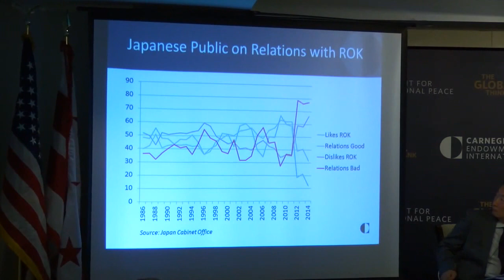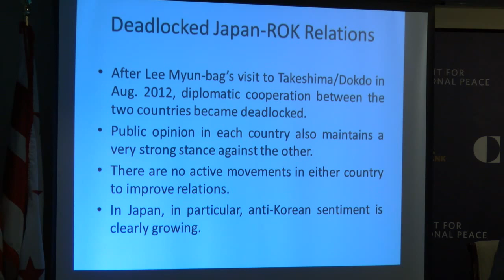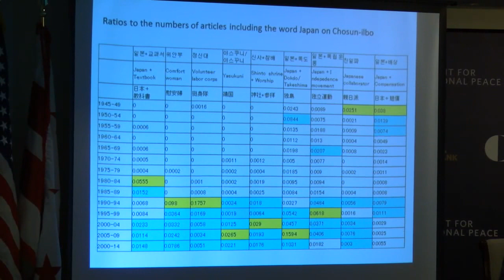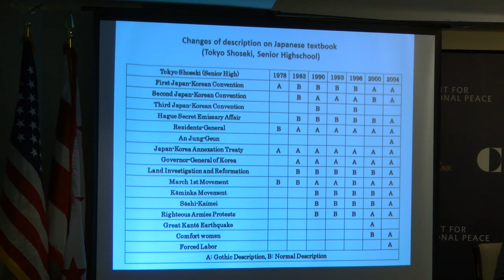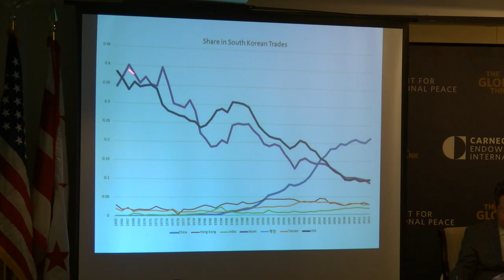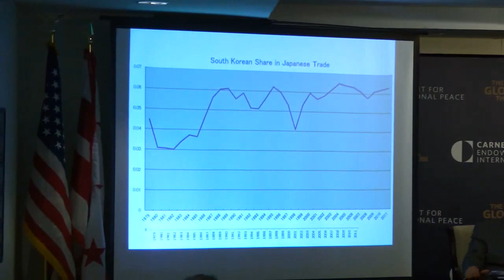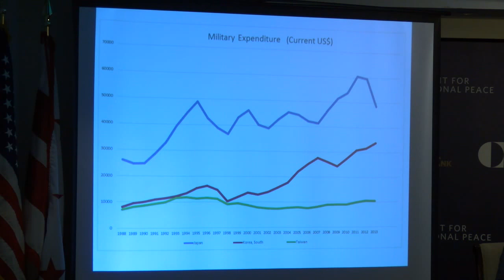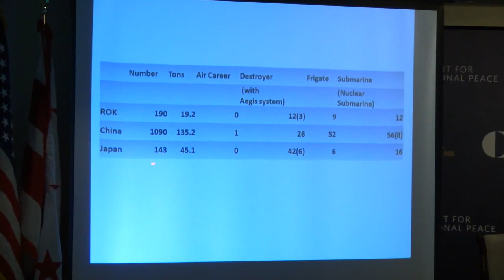Japan-Korea Relations: The First Fifty Years of Japan-Republic of Korea Relations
Over the past five decades, bilateral relations between Japan and the Republic of Korea have far surpassed those of the previous sixteen centuries, yet the scars of the past continue to challenge efforts toward more fundamental reconciliation and deeper collaboration.